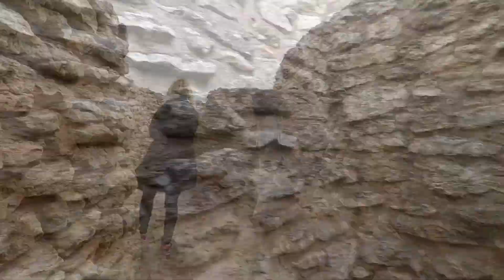TANA POR EL MUNDO MOTILLA DE AZUER